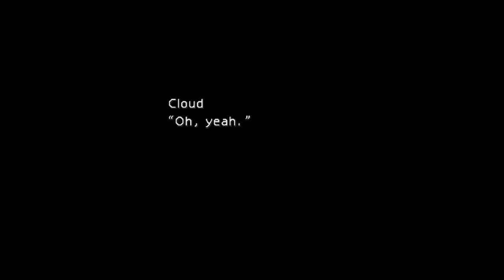FINAL FANTASY VII playthrough part 3